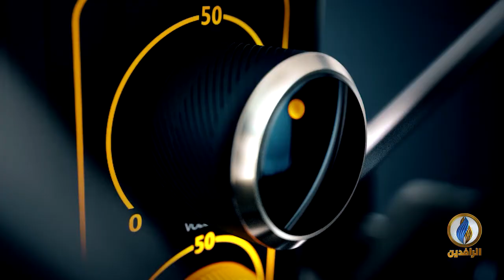صوتكم | إصرار من أحزاب السلطة على استخدام أسلوب القمع رغم فشله